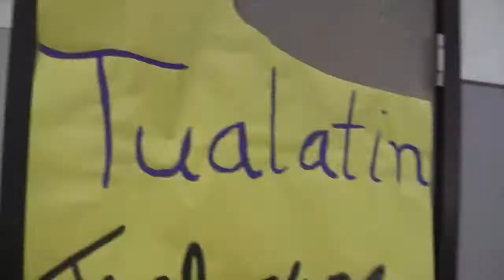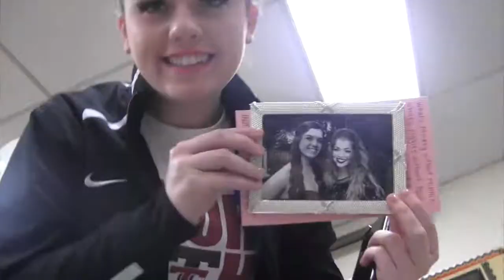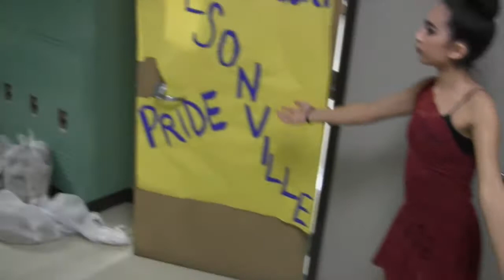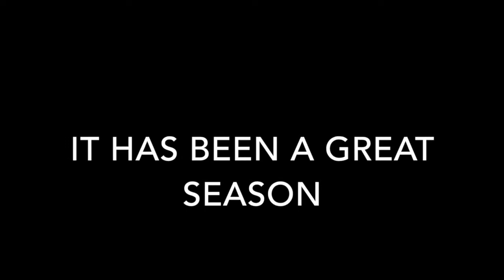Championships Highlight Video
This is the highlight video for our championship dance competition.